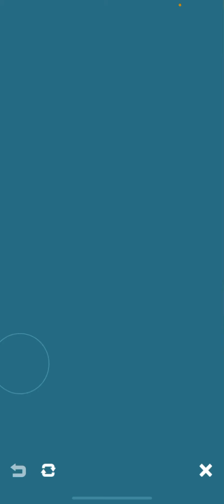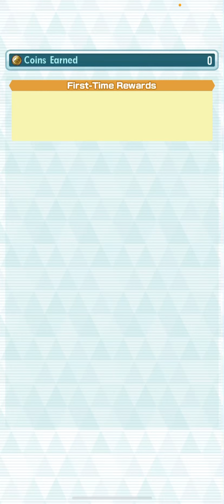Scout Hunt Diantha Part 1?